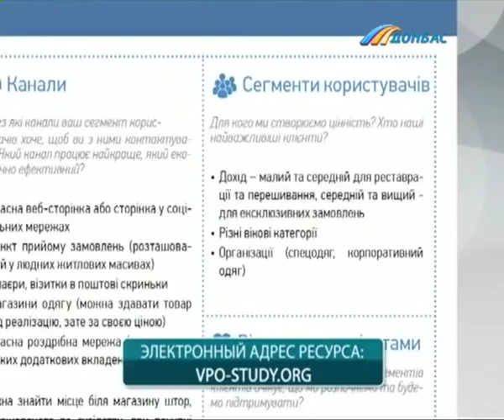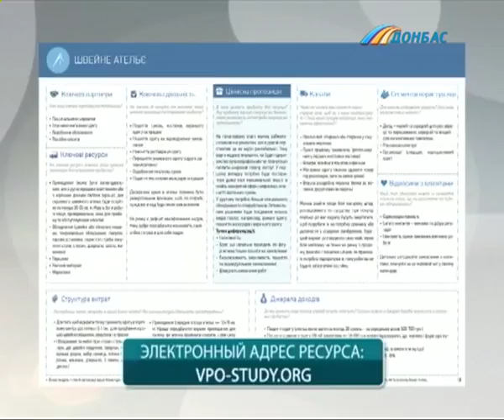Вся необходимая информация от ПРООН для открытия бизнеса. Инфографика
Ведущий: Максим Суражский